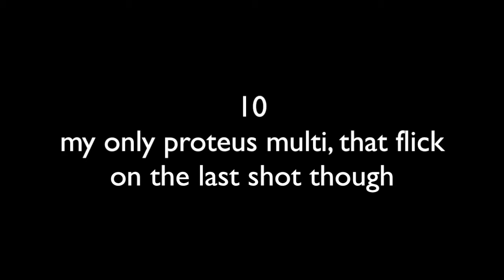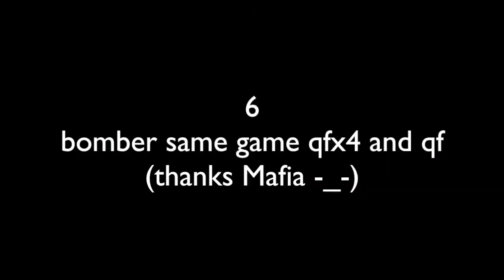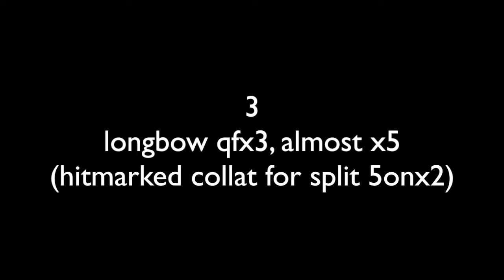Foxitor - My Top 10 Favorite Clips of 2017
These are my favorite clips I hit this year, hope you enjoy them. Sorry the video is 720p, I don't know what caused that, all of my clips are recorded with my Elgato. Nevertheless, enjoy the video!